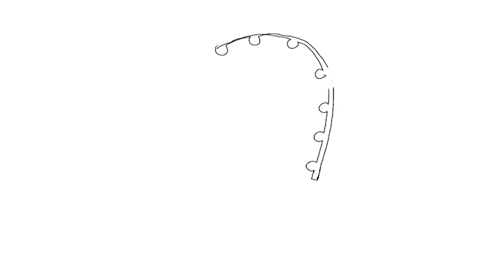WE BROKE A WORLD RECORD!!!? Catching 1000 LBS of Sheepshead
Hey guys, today we went out commercial fishing and caught way more sheepshead than the last video. This was an experience I will most likely never have again, we caught a world record breaking 1000 pounds of sheepshead. do I need to say more?

Goofy jig, Jig, Sheepshead, Commercial fishing, Fishing, Deepseafishing, spearfishing,